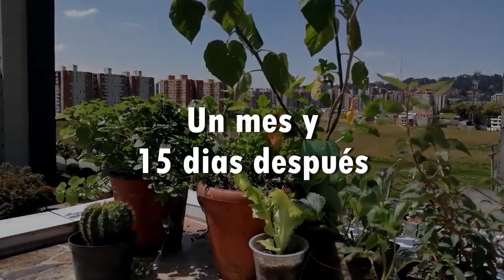🟢 ¿Cómo hacer COMPOST CASERO? 🌱 PASO A PASO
Aprendamos a hacer Compost Casero con los Elementos mayores necesarios para nuestras plantas, haremos un compost casero con materiales prácticos que puedes tener en casa.

Adquiere nuestro EBOOK en nuestro sitio Web 👉
Te enseñamos a usar 5 Productos Contra Plagas y Enfermedades de tu Huerta. Conoce varias técnicas que NUNCA ANTES HABÍAMOS REVELADO NI GRABADO.

¡APOYANOS CON TU DONACION!